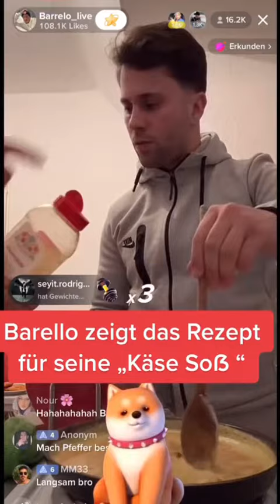Barello zeigt das Rezept für seine Käse soß